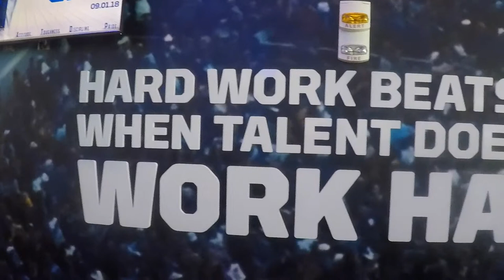Kentucky Football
Kentucky Football program facility 2018